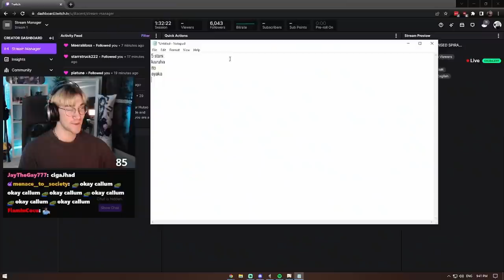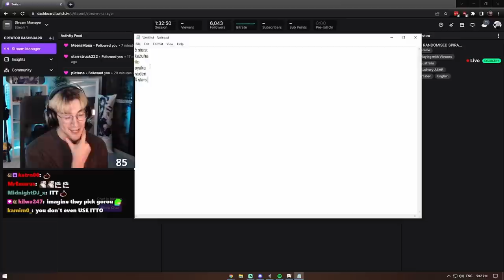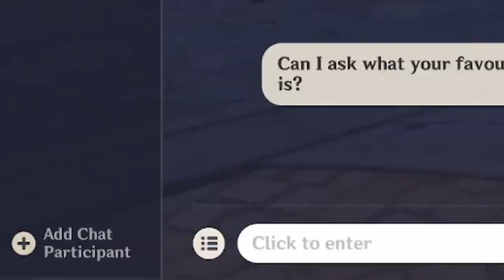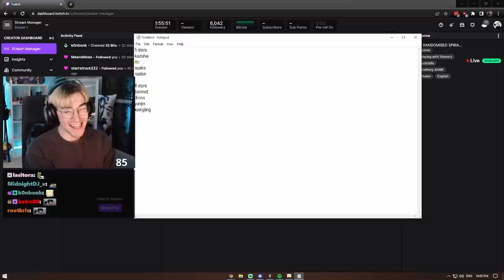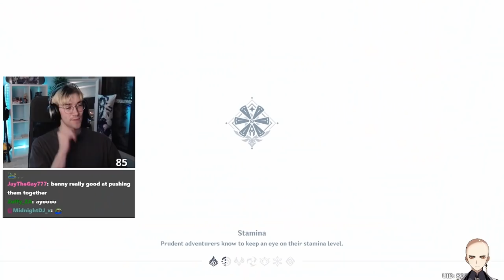I Let COOP Players Choose my Spiral Abyss Team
So I decided to ask random co-op players in Genshin Impact what their favourite characters were, and attempt to 36 Star the Spiral Abyss..
▼ EXPAND ME ▼

illacent uses a variety of music from Kingdom Hearts, Animal Crossing, Super Mario and more!

This video was inspired by other creators such as Dish, Tuonto, Antonychenn & AsianGuyStream